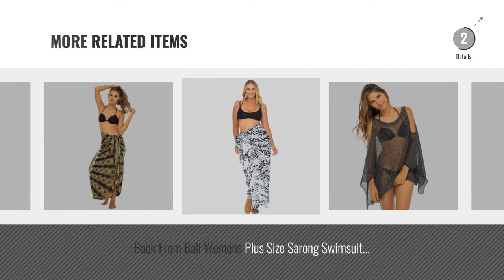Hot New Bali Women Clothing [2018]: Back From Bali Womens Plus Size Maxi Dress, Beach Cover Up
New! 2019 Black Friday / Cyber Monday Cover-Ups Deals and Updates.

Black Friday / Cyber Monday Back From Bali Womens Plus Size Maxi Dress, Beach Cover Up Tropical Floral Long Summer by Back From Bali

Black Friday / Cyber Monday Back From Bali Womens Plus Size Cold Shoulder Dress Beach Cover Up Casual Long Sleeve by Back From Bali

Black Friday / Cyber Monday Back From Bali Womens Wrap Dress Floral Print Deep V Neck Short Sleeves Beach Cover Up by Back From Bali

Black Friday / Cyber Monday Back From Bali Womens Wrap Dress Long Floral Print Deep V Neck Short Sleeves Boho Maxi by Back From Bali

Black Friday / Cyber Monday Back From Bali Womens Fringe Swimsuit Cover Up, Open Front Boho Cover Up Kimono for by Back From Bali

Black Friday / Cyber Monday Back From Bali Womens Plus Size Sarong Swimsuit Cover Up Tropical Floral Beach Wear Bikini by Back From Bali

Black Friday / Cyber Monday Back From Bali Womens Cold Shoulder Beach Dress, Black Silver Sheer Swim Cover Up, by Back From Bali